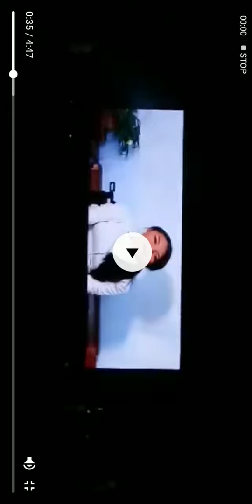Ikot- ikot by Sarah G (Cover by Merz Abriam)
Salamat po sa pag view.